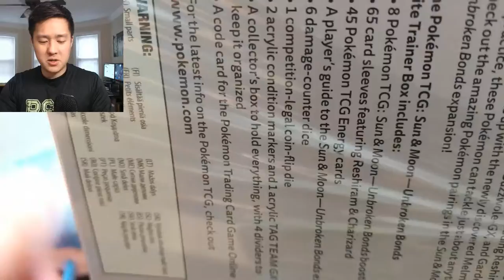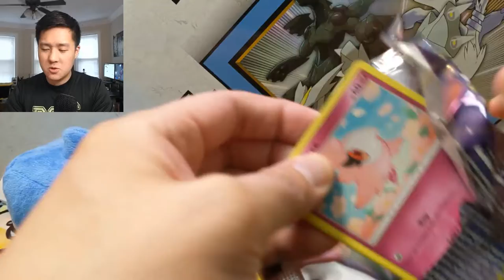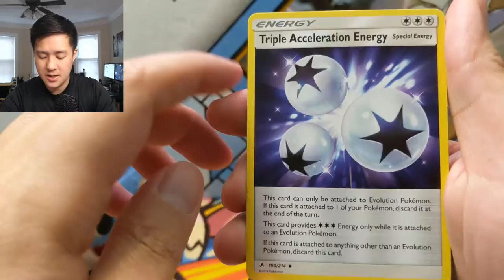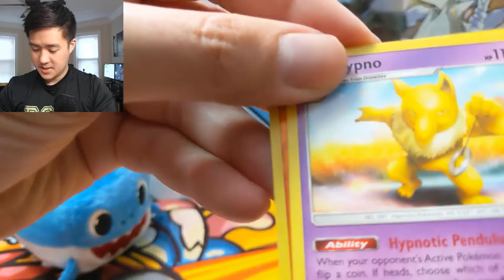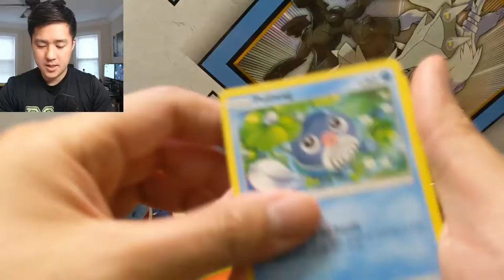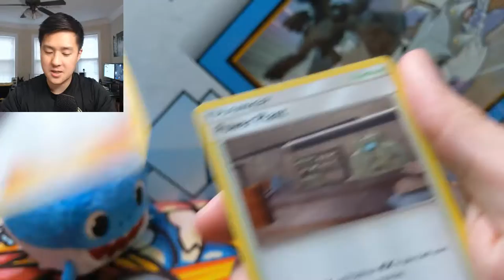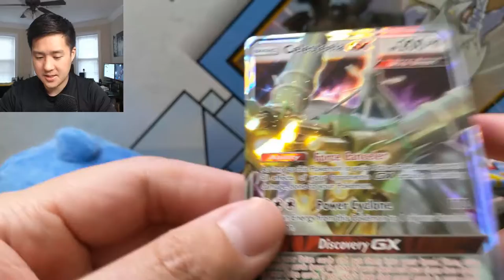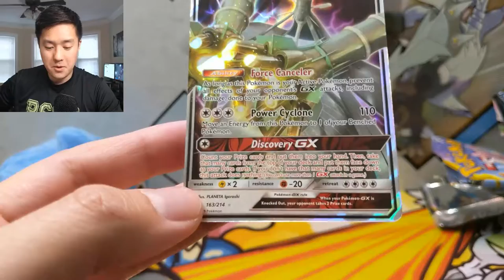Pokemon TCG HAPPY Unbroken Bonds RELEASE DAY!